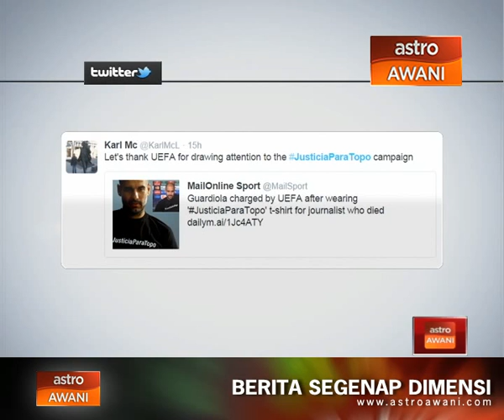Pep Guardiola berdepan tindakan akibat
Jurulatih Bayern Munich Pep Guardiola bakal dihukum badan bola sepak Eropah, UEFA selepas memakai baju yang tiada kaitan dengan kesukanan.

Guardiola memakai baju keadilan untuk topo ataupun "Justicia Para Topo" bagi menunjukkan sokongan terhadap kempen itu.